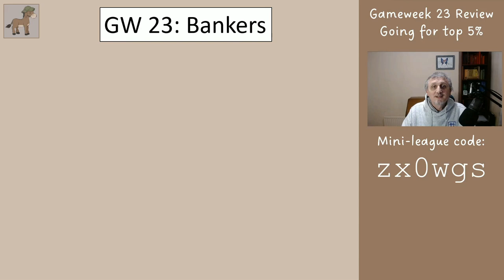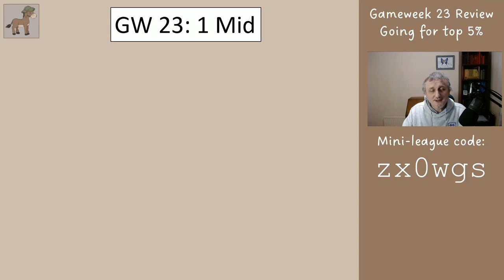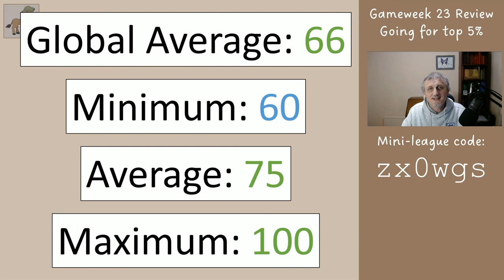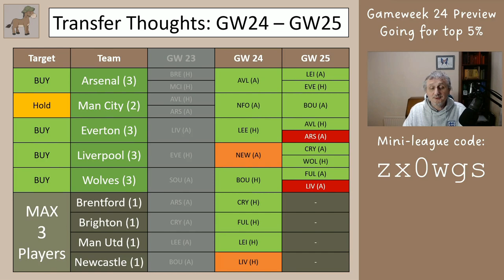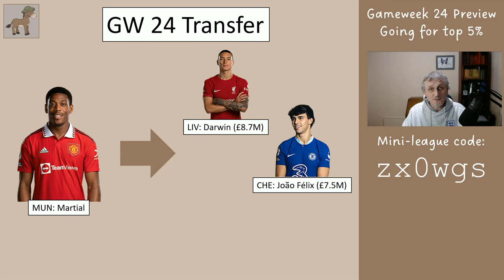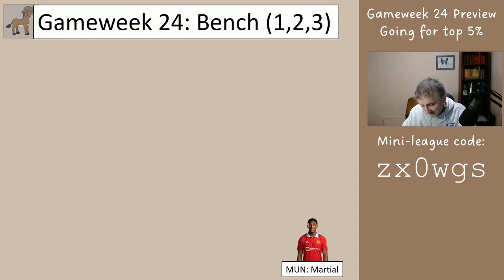FPL Gameweek 24 Preview - Copy this for Top 5% Finish